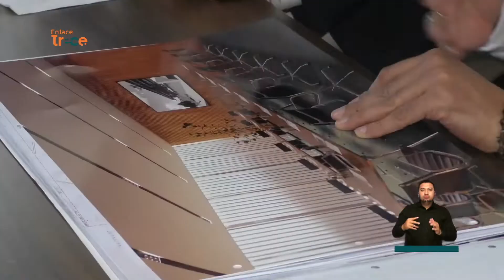CAM de Soacha beneficiará a un millón de habitantes | Noticias Enlace Trece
🟠📺 EnlaceTrece | Avanza la construcción del Centro Administrativo de Soacha en Cundinamarca, un proyecto enfocado en atender las necesidades de ese municipio.